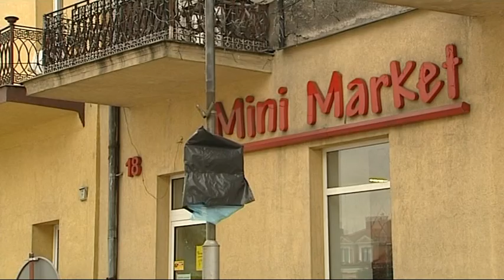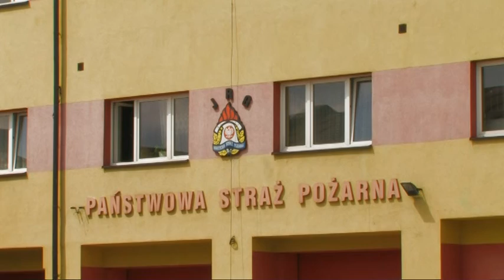Nasz wspólny Chmielnik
Wspomnienia mieszkańca Chmielnika Janusza Kaźmierczaka o przedwojennym Chmielniku.